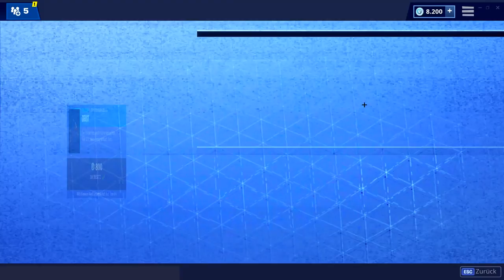OMG! ⚽️ FUSSBALL KUNST ZURÜCK 🔥 Heute im Fortnite Shop | DAILY SHOP 5.12 🛒 Fortnite Shop Snoxh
Fortnite Shop HEUTE vom 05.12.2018 🛒 Heute im Gegenstands-Shop: Seltener Emote im Fortnite Battle Royale Daily Shop vom 5.12 Viel Spaß mit dem neuen Daily Shop Video, ich hoffe es gefällt euch! 😊❤️

🍀 ADVENTSKALENDER GEWINNSPIEL 🍀
1. Einfach nur "Snoxhi" als Creator im Fortnite-Shop eintragen
2. Mir ein Foto davon senden, auf Instagram